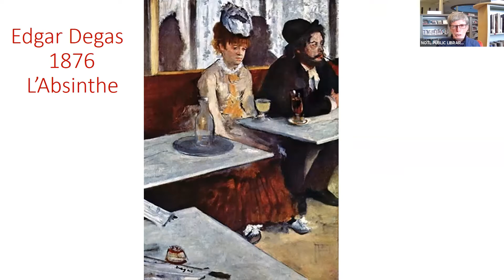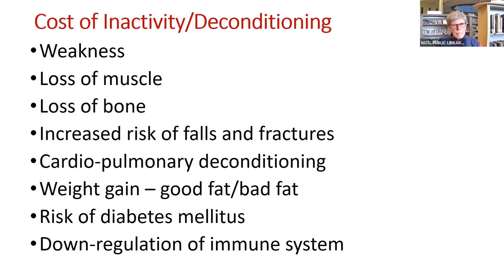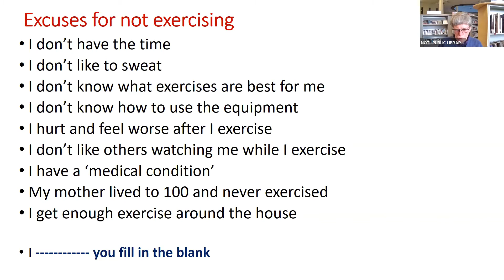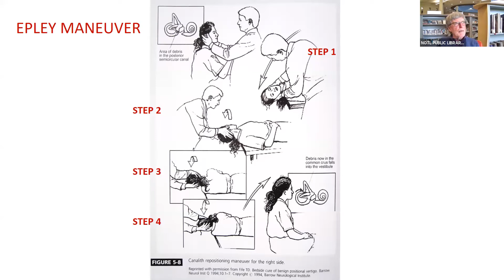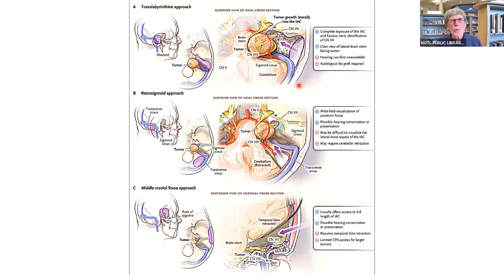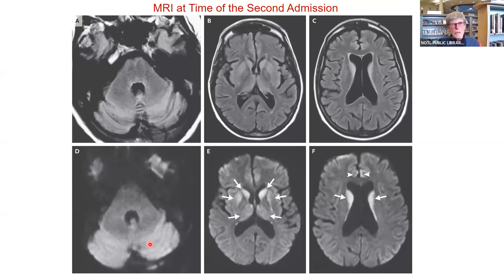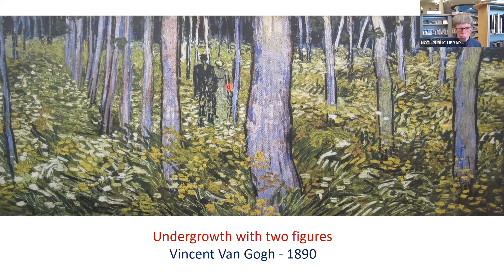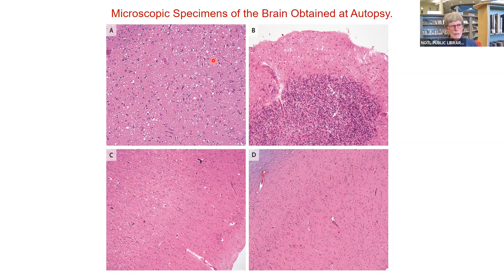InfoHealth - Balance and Falls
This video is a recording of the InfoHealth webinar that took place on May 5th 2021 featuring Dr. Bill Brown hosted by the NOTL Library.